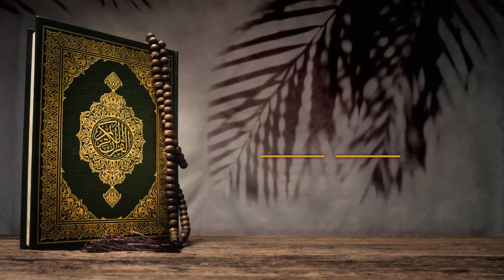Kur'an Al-Israa 9-15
Kur'an Al-Israa 9-15 - Hfz. Evzal Sinani